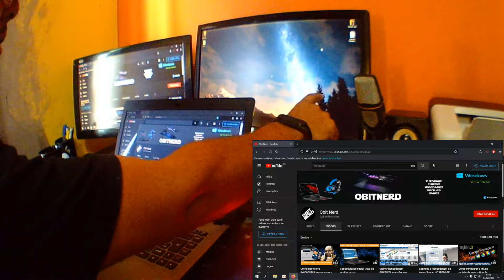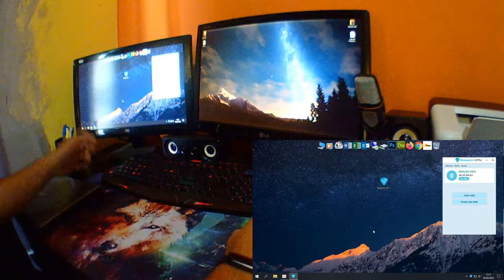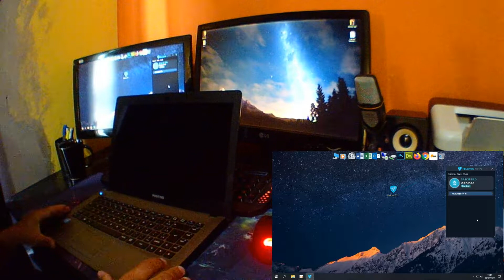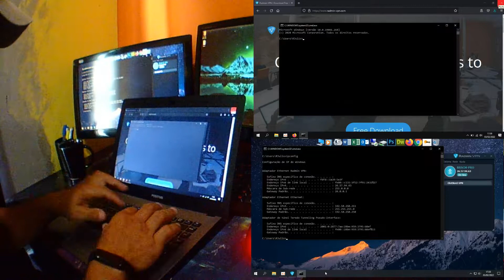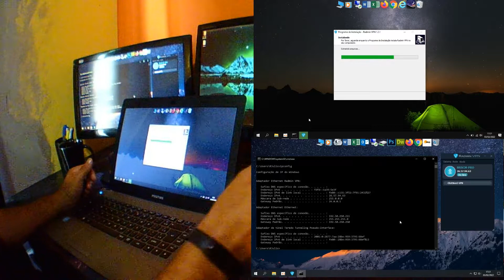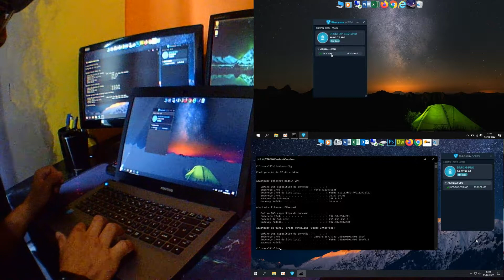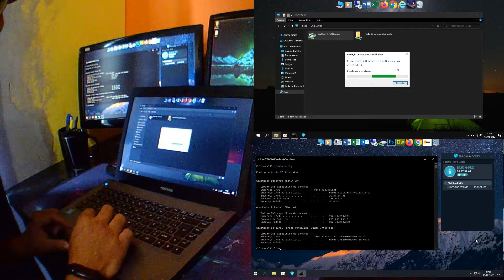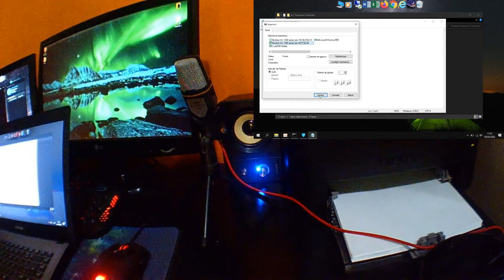Como compartilhar uma impressora local via VPN (2022)